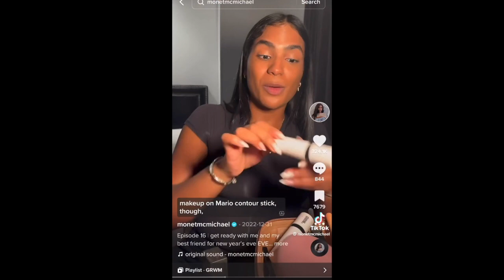Best of Monet McMichael TikTok Compilation